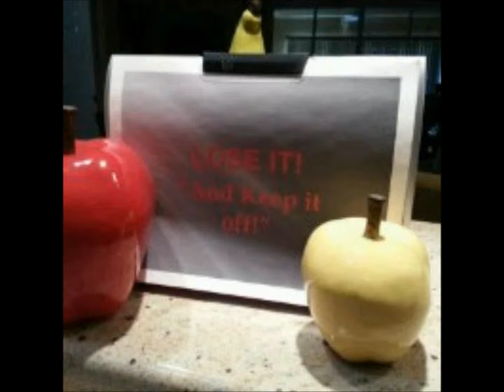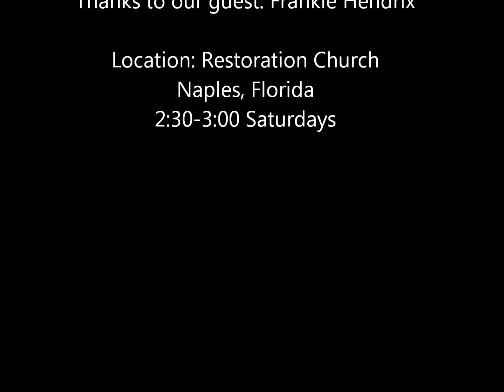Lose It Pt 3 Lesson 2-Frankie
Frankie continues to give us tips